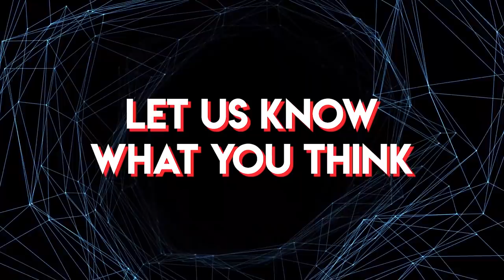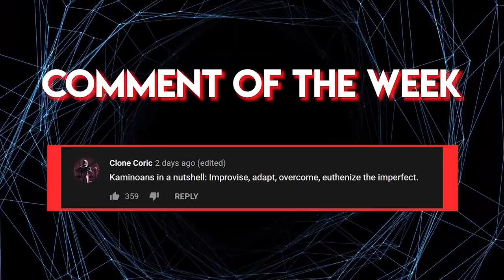How the Separatists Nearly ANNIHILATED The Core Worlds [Galaxy Map]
Only General Grievous got closer to Coruscant than old Dua Ningo.